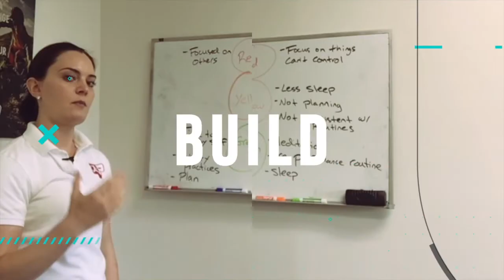#1 Key to Building Self Trust in your Sports Performance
How you talk to yourself plays a major role in how confident you are. If you just beat yourself up after your mistakes then you are actively chipping away at your self trust and confidence. Focusing on reducing the negative self talk can help you build your confidence.

Kate Allgood
Masters Sport Psychology (with distinction)
Masters General Psychology (with distinction)
Certified in Mindfulness Based Stress Reduction
Sports Hypnosis Certification
Muscle Activation Techniques Certification